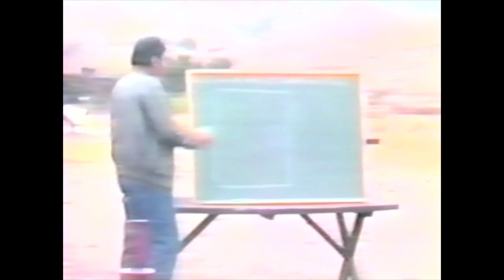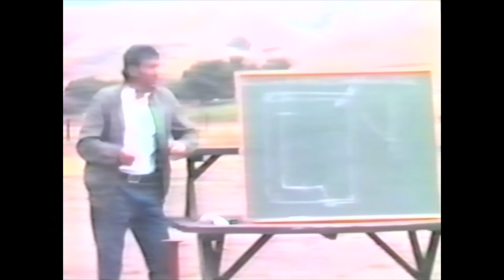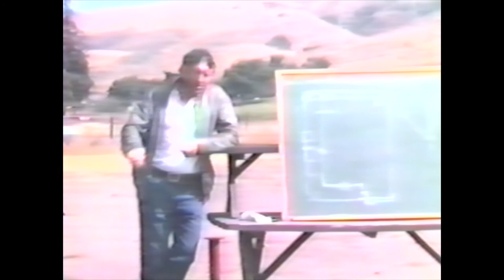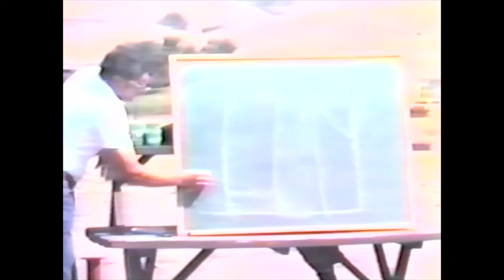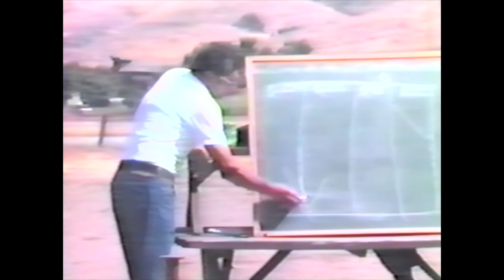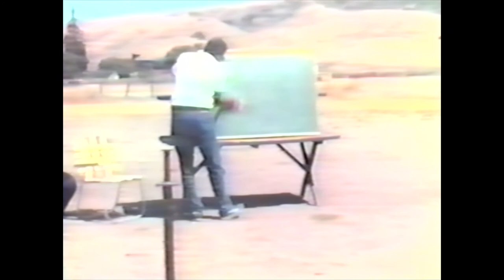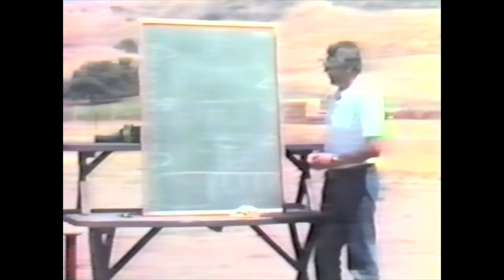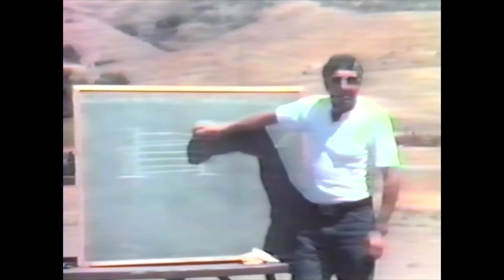Fritz Biehler Tracking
Tracking with Fritz Biehler

Welcome to Leerburg Classics, a collection of Ed Frawley's original VHS film collection filmed throughout the 70s, 80s & 90s. This collection is comprised of footage from around the world at various seminars, training clubs, trials, police schools, as well as many more including Leerburg's very own backyard. The purpose of these videos is to create an archive of historical footage of dog training, handling and culture for you to enjoy. This archive consists of over 1000 hours of film converted from standard VHS films to a digital platform and is unlike any collection of videos in the world.